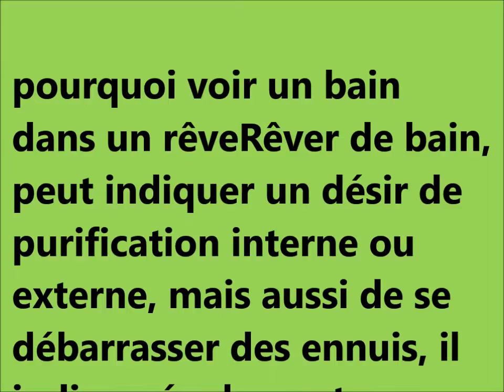Dream interpretation des reves de bain signification rêves dictionnaire des reves